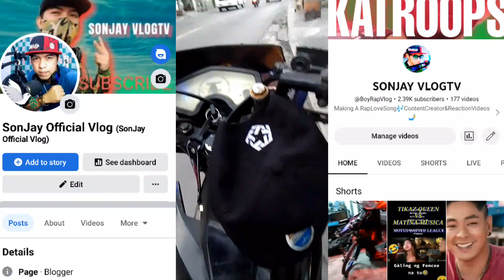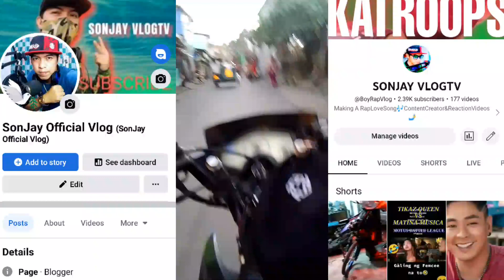PA DESPEDIDA NI TROPA🎉 Gudluck sa Flight mo pre✈️ God is always be there for you🙏Moto🏍️Vlogging🤳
Isa sa mga masipag at masikap na kaibigan ang Binigyan ng Pagkakataon ni God pra tuparin ang kanyang Pangarap dhil meron syang Mabuting Kalooban🙏 Sana maging Successfull ang lahat ng Lakad at Pangarap mo sa Buhay pre🤝